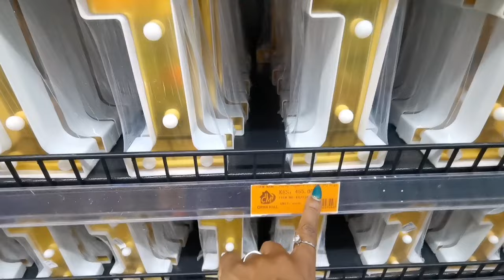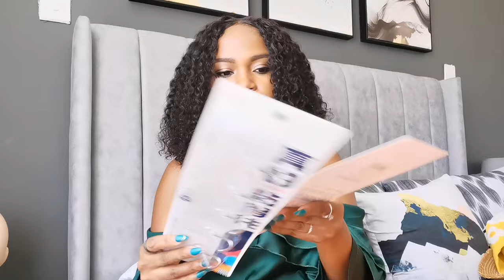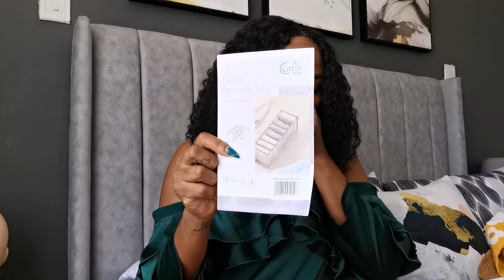VLOG : CHINA SQUARE HAUL | HOME UPDATES | AMAZING PLUGS